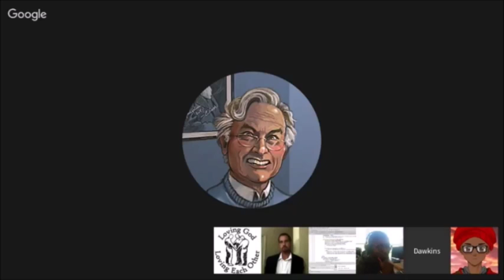Darwin's says Laws of logic are not properly basic